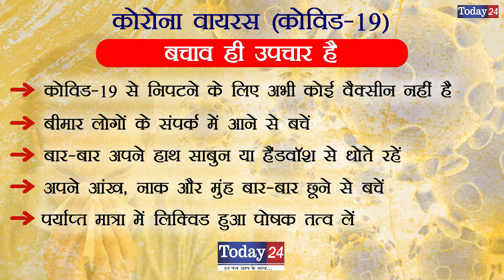नाबालिक लड़की के साथ हुआ गैंगरेप नहीं मिला इंसाफ | Today24